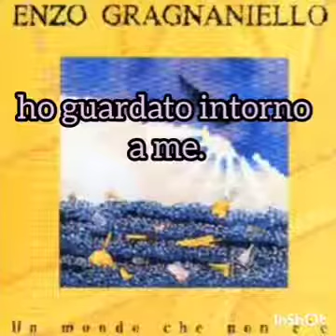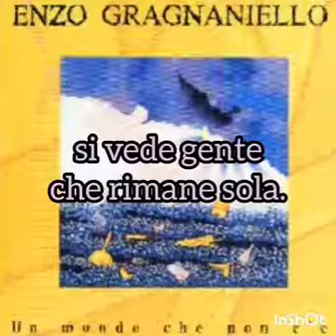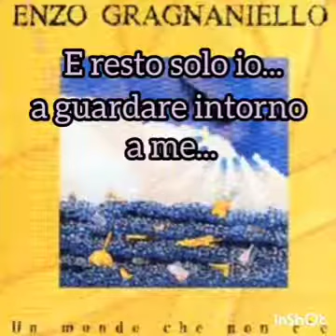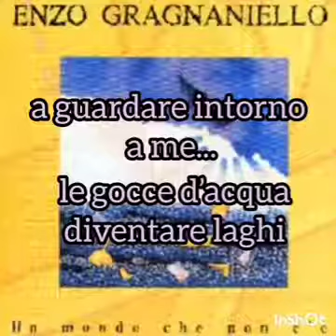Enzo Gragnaniello - Un mondo che non c'è - Karaoke (base devocalizzata)